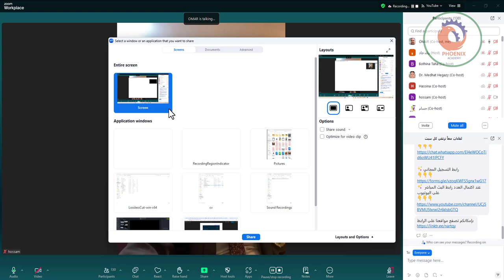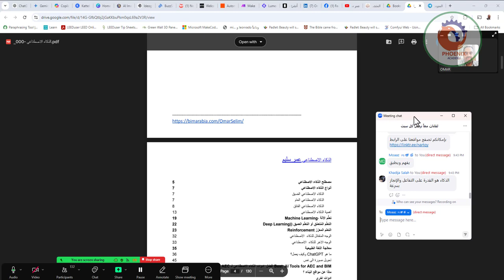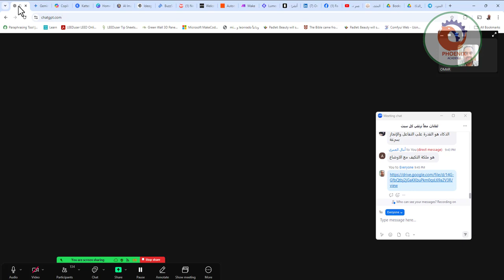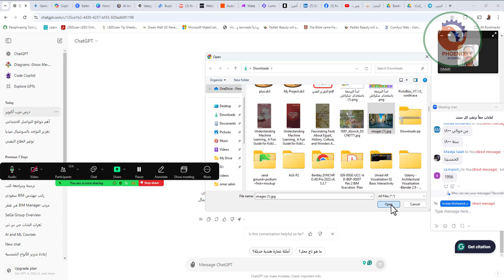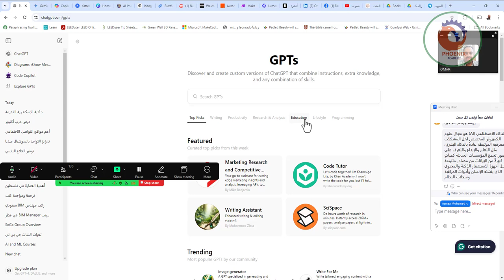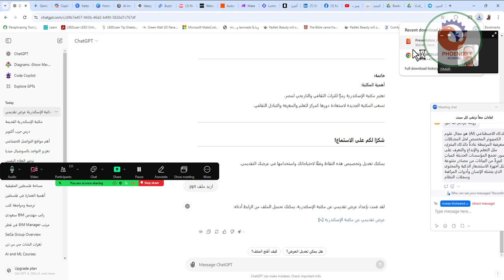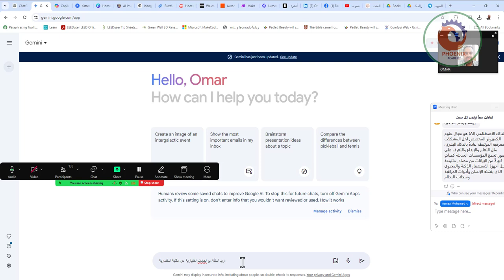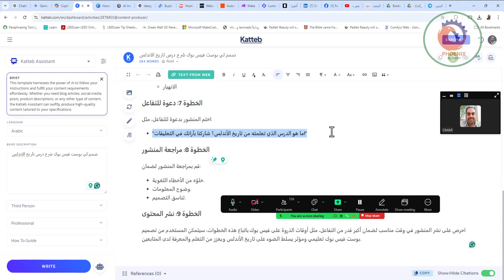النماذج اللغوية بالذكاء الاصطناعيى chatgpt geminin كاتب